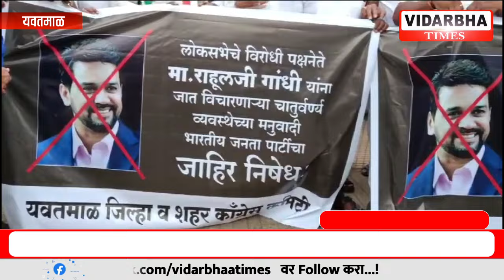काँग्रेस नेते राहुल गांधींची जात विचारताच काँग्रेस आक्रमक